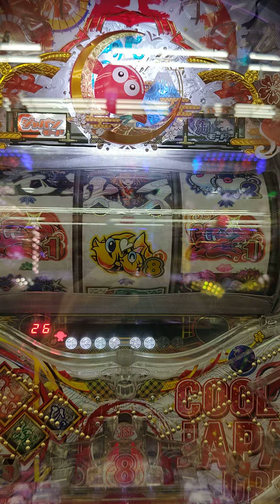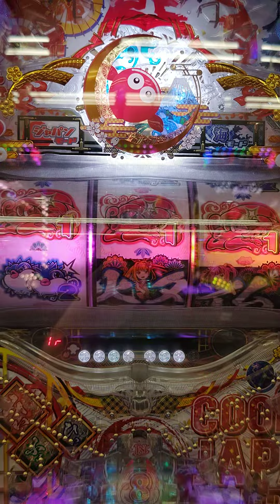ドラム海物語魚群当たり🎯🎇パチンコ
18:51アップロード